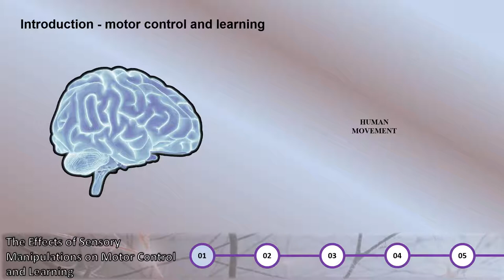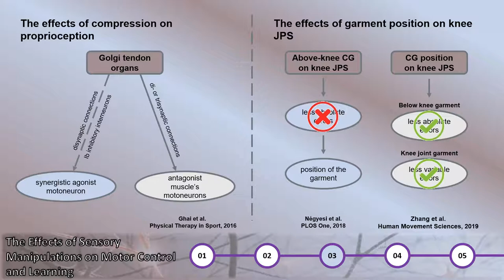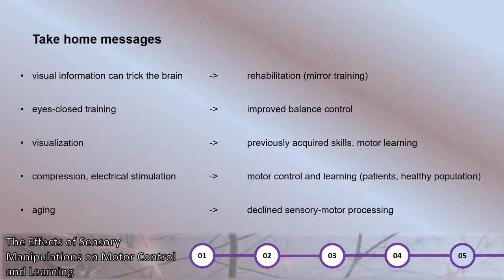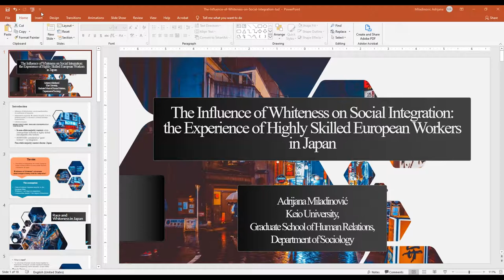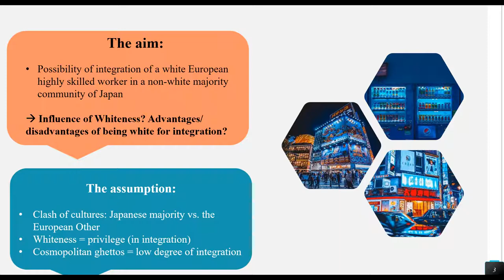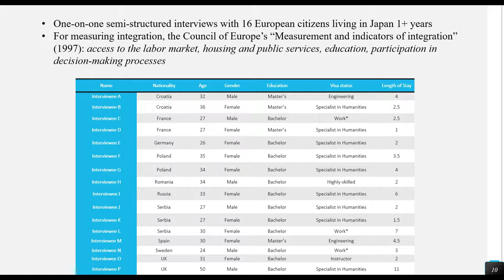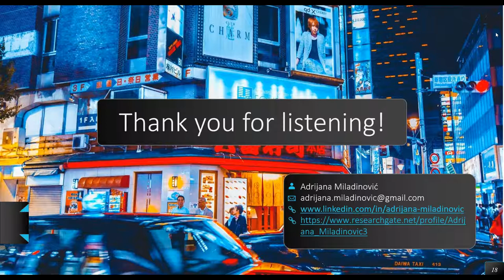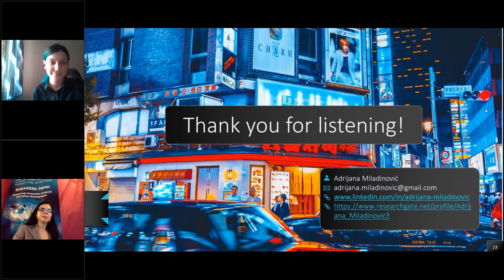EURAXESS Me‽ 4th Lap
Welcome to the EURAXESS Me‽ 4th  Lap!

This is the fourth in a series of webinars that hosts researchers at various stages in their careers. They will provide an insight into their fields of expertise, and although the 20-min time slots only allow for a pinhole view of the concepts, they will doubtless make you hunger for more.

AGENDA

1. János Négyesi (Assistant Professor, Division of Biomedical Engineering for Health & Welfare, Graduate School of Biomedical Engineering, Tohoku University)
"The Effects of Sensory Manipulations on Motor Control and Learning: From Perception to Action"

2.  Adrijana Miladinović (Researcher, Graduate School of Human Relations, Department of Sociology, Keio University)
"The Influence of Whiteness on Social Integration: The Experience of Highly Skilled European Workers in Japan"